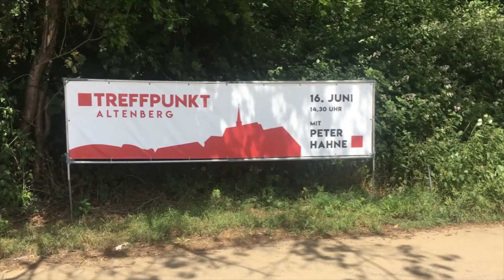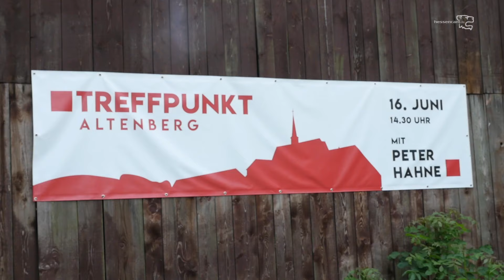Warum ich Christ bin?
Kurze Statements nach dem Gottesdienst auf dem Altenberg mit Peter Hahne
Veranstalter: Arbeitskreises für missionarischen Gemeindeaufbau des Kirchenkreises an Lahn und Dill.